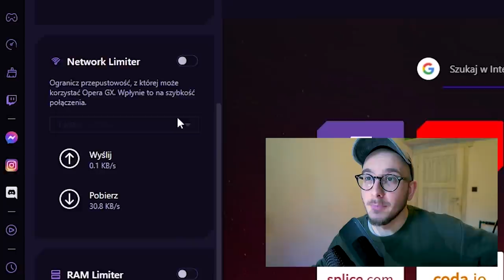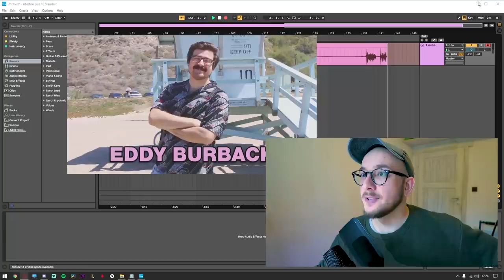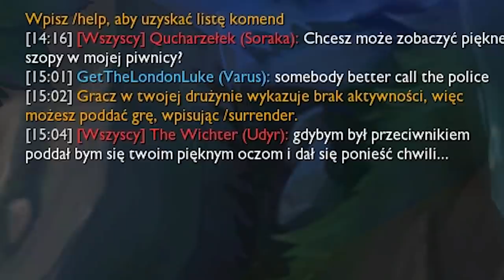RANDKA w League of Legends | SIMP CZY SKIN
Dr Hodo organizuje konkurs Simp czy Skin w którym ośmiu graczy walczy o uznanie jednej niewiasty. Co rundę niewiasta eliminuje jednego z kawalerów. Całość przypomina programy jak Randka w ciemno czy Love or Host - jest natomiast osadzona w realiach League of Legends. Mail do współprac: